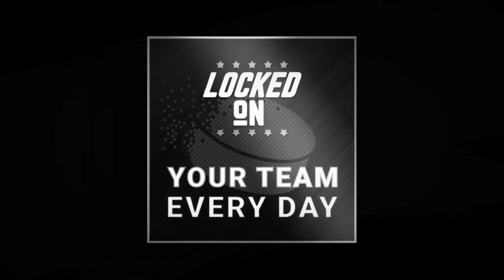Who's the best NHL first overall pick of the last ten years?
Join hosts Nick Zararis and Hunter Hodies on this episode of Locked on NHL for a wide ranging conversation ranking the last ten NHL first overall picks including: trajectory of careers going forward, how much they've lived up to their respective hypes, what could help their cases and if anyone can ever catch Connor McDavid

For you next listen,  check out out the Locked On NHL podcast, where the season never ends providing national expertise with a local perspective.  Click HERE to listen now. Part of the Locked On Podcast Network. Your Team. Every Day.
Indeed
Still searching for a great candidate for your company? Don’t search, just match–with Indeed. Need to hire? You need Indeed.